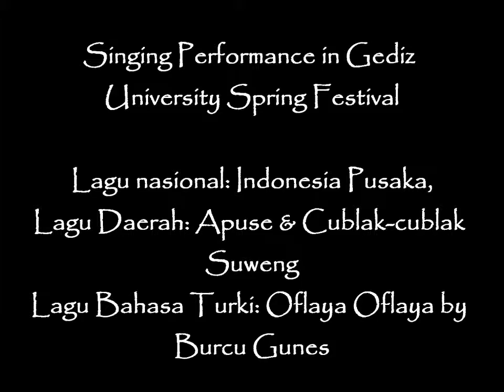Spring Festival 2012 (Medley Indonesian Turkish Songs)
My motto is learning by doing, adapting by performing. Sorry for the mistakes and discordant notes here and there. Still practicing! :3
Additionally, the pin on my Songket was detached that is why the Songket looks weird :/